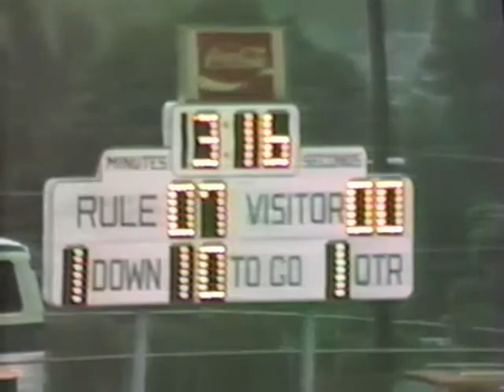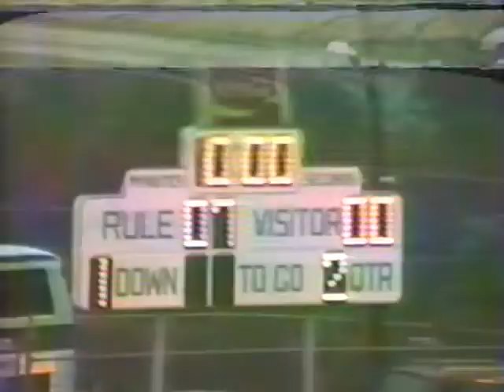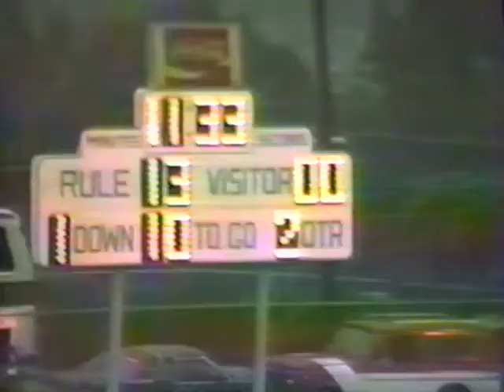Alcoa vs Rule 9/5/8 First Half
Tennessee High School Football
Alcoa High School vs Rule High School, Knoxville, TN 9/5/86